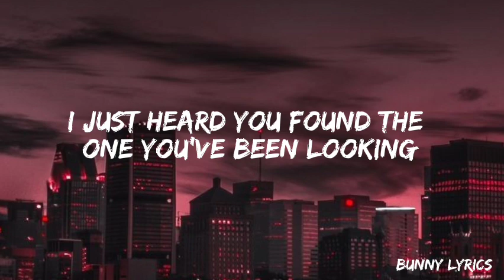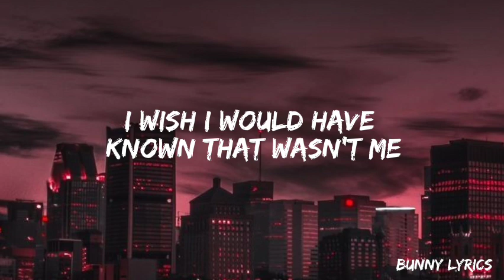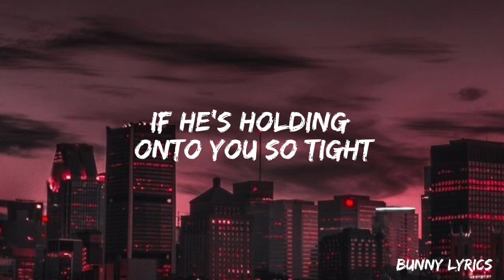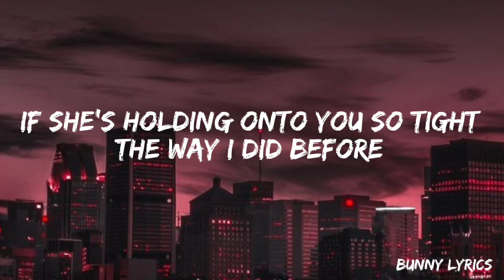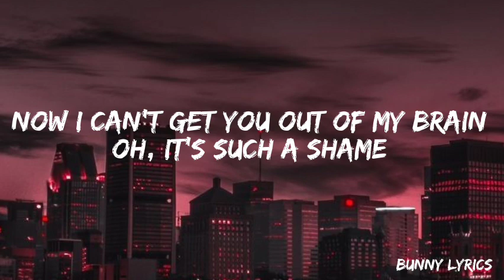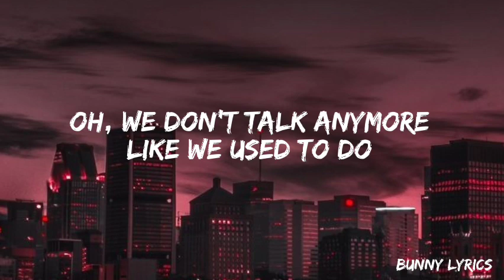Charlie Puth_-_We Don't Talk Anymore (Lyrics)_-_(Ft.Selena Gomez)